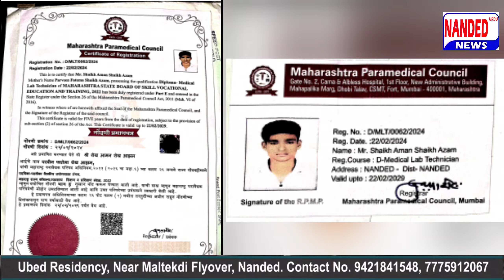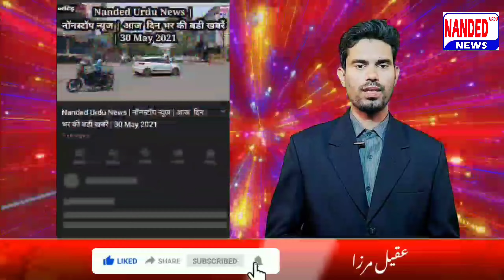Loksabha Election Result 2024 | Imtiaz Jaleel Piche Chal Rahe Hain | Kaun Banega MP ?